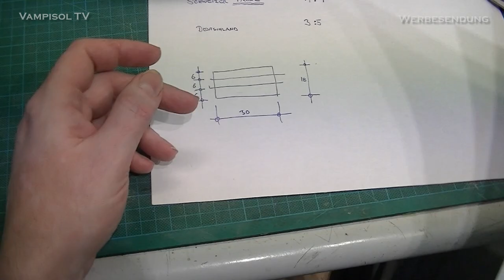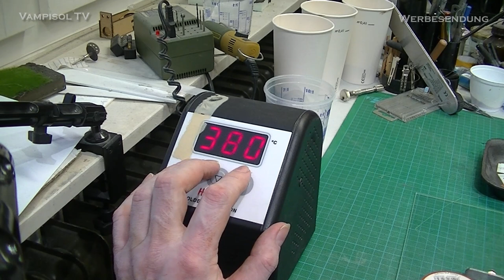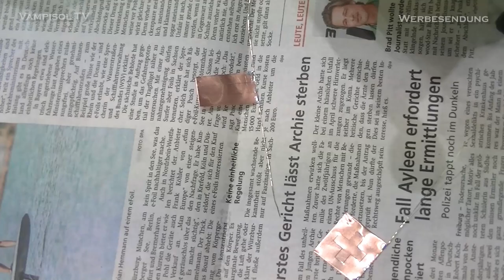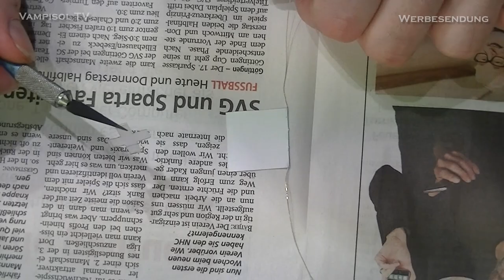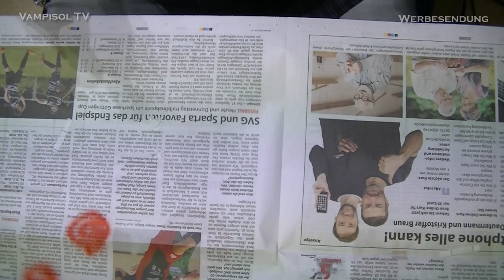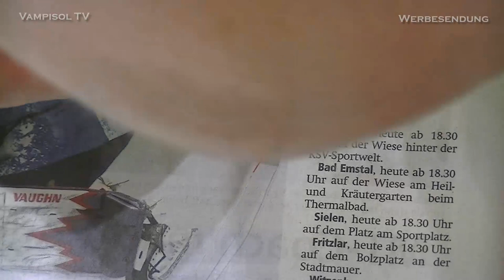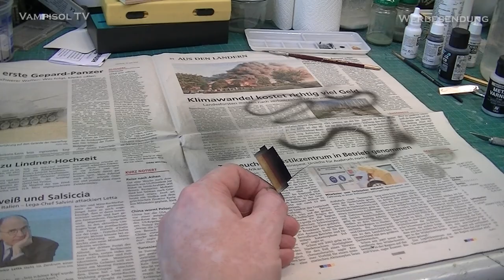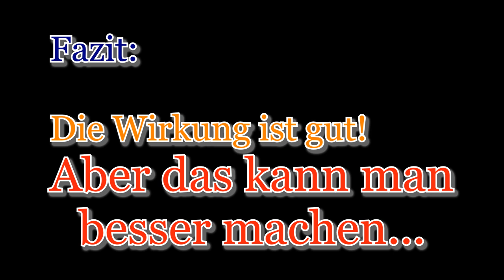Fahnen im Winde - Modellfahnen basteln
Auf einen hohen Modellturm gehört ein im Winde flattern. Okay, wirklich flattern ist schwierig. Eine Fahne aus Kupferblech kann aber wenigstens wellig zurechtgebogen werden.

Entsprechene Teilesätze mit lasermarkiertem 0,15mm-Kupferblech, 0,3mm Messingdraht, lasergeschnitterner Maskierfolie und PS-Stab wird im Vampisol Webshop angeboten werden.
0:00 Start
1:04 Die Planung
2:41 Jens Kaup als Löti
9:56 Grundierung
10:58 Farbe
12:47 Maskieren
18:12 Das "Flattern"
19:07 Der Fahnenmast
23:26 Restarbeiten an der Deutschlandflagge
24:16 Montage auf dem Bergfried